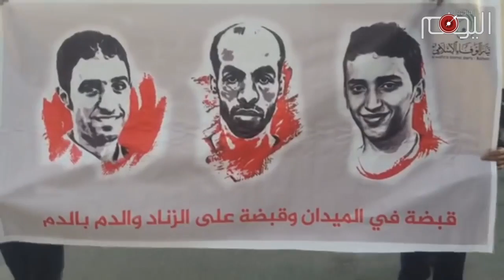تقرير متلفز: اجتماع خليفي لتوسيع القمع والقتل وتوجيه القضاء بإصدار أحكام الإعدام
حالة الهستيريا والجنون تجتاح هذه الأيام أركان عائلة آل خليفة الحاكمة في البحرين التي تسعى وبكل ما اوتيت من قوة ودعم خارجي الى سحق الحراك الشعبي المتواصل في البلاد منذ أكثر من ست سنوات.

أساليب القمع والتضييق على الحريات وملأ السجون بالناشطين وإسقاط الجنسية والإستعانة بالجيوش الأجنبية لم تفلح في وأد الثورة التي مازالت تقض مضاجع آل خليفة حتى أصيب بجنون انعكس على إجراءاتهم التي إتخذوها مؤخرا , سواء عبر اعدام الناشطين او تصفيتهم أو عبر أحكام الإعدام التي باتت السلطات تصدرها بالجملة بحق المعارضين.

وفي هذا السياق تأتي الحكام القضائية التي أصدرتها محاكم آل خليفية القراقوشية والقاضية بإعدام ناشطين وسجن آخرين. إذ أصدرت تلك المحاكم حكما بإعدام محمد ابراهيم ومحمد ابراهيم طوق وهو احد السجناء المحرّرين من سجن جو مطلع هذا العام. فيما صدرت أحكام أخرى بالسجن المؤبد بحق ناشطين آخرين. فيما كان نصيب الشيخ حسن عيسى السجن لمدة عشر سنوات مع اسقاط جنسيته.
تيار الوفاء الإسلامي المعارض أكد على  أن  هذا التصعيد الخليفي الجديد يأتي  بعد اجتماع جمع الحاكم الخليفي حمد عيسى مع عمه خليفة رئيس الحكوم  وولي عهده سلمان، وأوضح بيان التيار بأن الاجتماع المذكور أفضى إلى الاتفاق على توسيع القمع والقتل ضد المواطنين وتوجيه القضاء بإصدار أحكام الإعدام.

تصعيد لن يكتب له النجاح في كسر إرادة الشعب البحراني بل سيزيده عزيمة واصرارا على اسقاط رموز العائلة الخليفية التي فقدت شرعيتها بعد أن لطّخت أيديها بدماء البحرانيين ولم يعد هناك أمام الشعب من خيار لتحقيق اهدافه سوى خيار مقاومة الطغيان الخليفي.